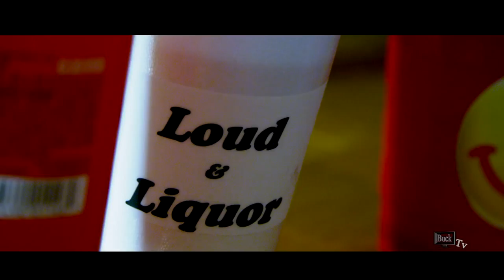Rod Moore Ft. July - Loud & Liquor (Official Music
South Carolina's own Rod "Lifestyle" Moore"